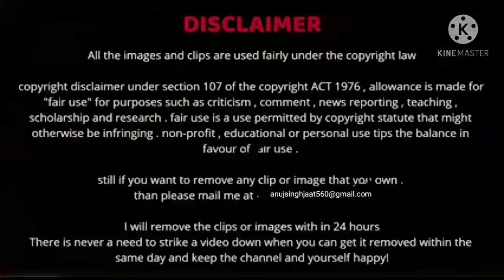Maan ki Awaaz Pratigya season 2 cast & crew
11/3/2021